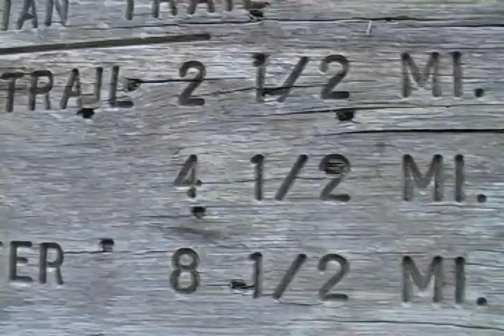Emory & Henry Students Learn Lessons on Appalachian Trail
Emory & Henry College in Emory, Va. has launched this spring a unique program that provides 12 hours of academic credit to students who attempt to hike the 2,200 miles of the Appalachian Trail.

The Semester-A-Trail is for the student seeking a learning experience that goes well beyond the classroom. The program, a synthesis of academic learning and outdoor adventure, is an intensive, goal-oriented journey that seeks to challenge students both physically and intellectually.

Located in the Highlands of southwest Virginia and just 15 miles from the Appalachian Trail, Emory & Henry College provides an extensive outdoor program that engages students in a wide variety of activities, including, among other activities, rock climbing, hiking, mountain biking, kayaking, canoeing and spelunking.

"I wanted to move learning beyond the metaphor," said Professor Jim Harrison, who developed the program and serves as both an English professor and the director of the E&H Outdoor Leadership Program. "We talk about education as a journey and an adventure. This course offers students a very meaningful opportunity to move beyond the traditional classroom to obtain real world experiences and competencies."

Students who participate in the program must complete some vigorous preparation that includes obtaining a Wilderness First Aid and CPR certificate and completing a course in hiking and backpacking with a grade of B or better.  Students must also be active members of the College's Outdoor Program and must complete at least three Outdoor Program backpacking trips.

Credit will be awarded in a "Nature Writing" English course, which is both a survey of nature writing and an exploration of its narrative craft. Students take the course during their semester of travel, beginning course work before embarkation and finishing work upon the completion of the hiking experience.

The Semester-A-Trail also presents students with the opportunity to build independent studies and projects with field-based implications. Independent study options being explored currently by students include art and photography projects, water quality studies and a botany study.

Students in the program begin the semester studying on campus, preparing for their hike, which begins in March and runs through August. They will start their journey at Springer Mountain, Ga. and end at Mount Katahdin, Maine. Students will remain in contact with Harrison by cell phone and email throughout their journey.

"On the trail they will find a wonderful community of hikers who will add to their life experience," said Harrison, who has hiked the full length of the trail. "This experience will open a lot of doors for these students and will say a lot about them as individuals."